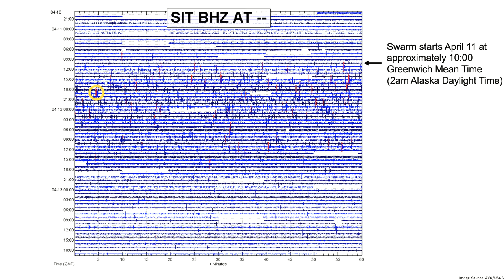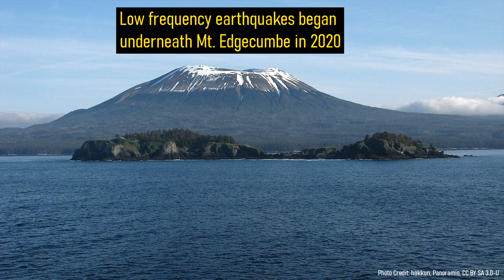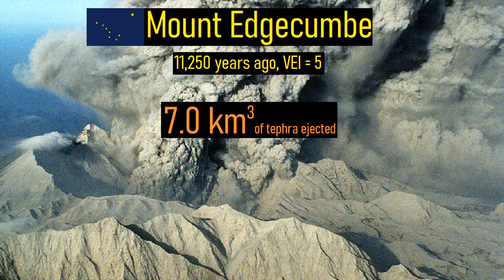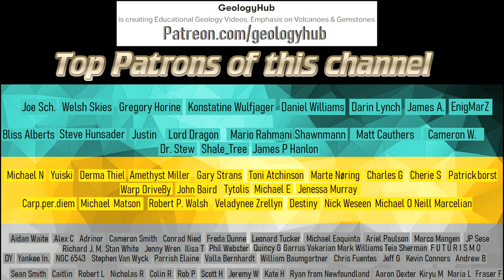Mount Edgecumbe Alaska Volcano Update; Earthquake Swarm Ongoing After 4,000 Years of Dormancy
The Mount Edgecumbe volcano near the town of Sitka in Alaska is showing signs of unrest, as more than 400 earthquakes have occurred underneath its edifice. These quakes are potentially magmatic in origin, indicating that something has changed at depth in this volcano. Mount Edgecumbe has not produced an eruption in more than 4,000 years, so these shallow earthquakes are quite unusual and a bit worrying. More analysis is being done to determine the cause of these quakes, and if an eventual eruption is a possibility.

Thumbnail Photo Credit: Jim Riehle (U.S. Geological Survey, Alaska Volcano Observatory)

0:00 Mt. Edgecumbe Earthquake Swarm
0:17 Why these Quakes are Worrying
1:41 Geologic Setting
2:23 Recent Eruptions
2:49 Location of Earthquakes
3:32 Uplift

If you see an image or video which is your own in this video and wish for it to be censored or removed, contact me by email at and I will make the necessary changes.

Correction: Sentinel data was accessed through asf.alaska.edu, not search.earthdata.nasa.gov